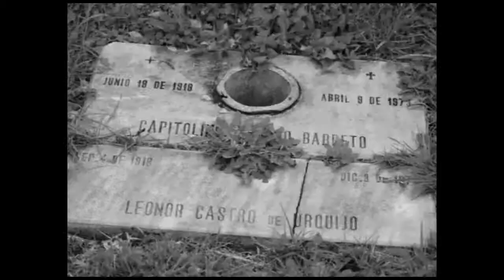Después de la Muerte